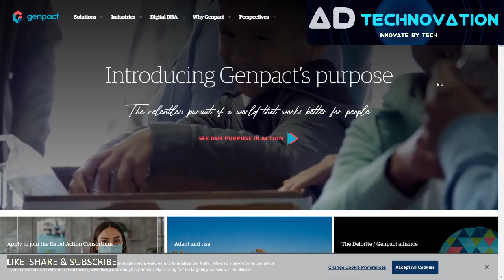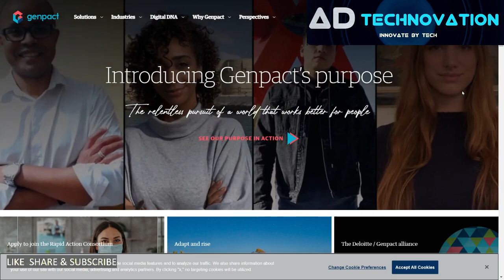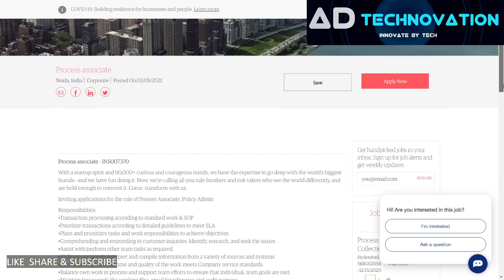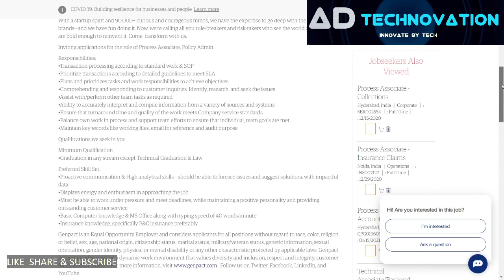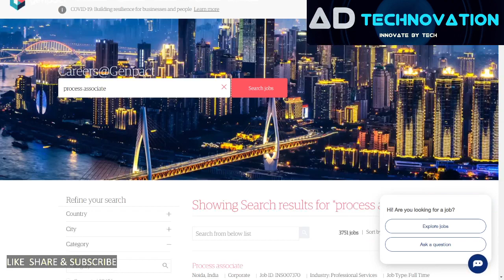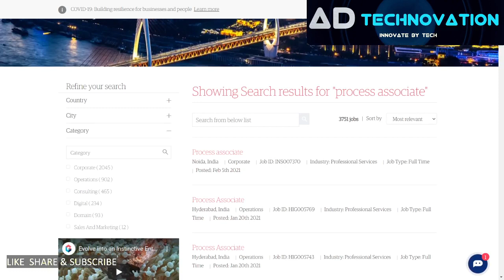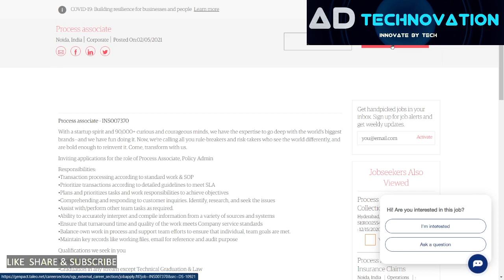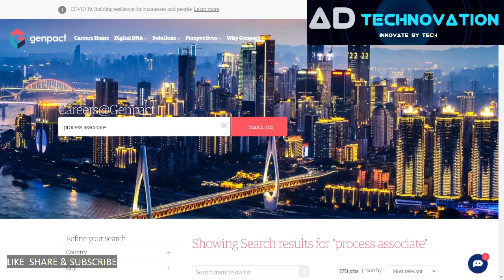3000+ JOBS For Freshers /Graduate Can Apply /Genpact vacancy 2021/how to apply?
Genpact is a multinational company 100% trusted 3000+ jobs available for process associate post in genpact freshers can apply for these jobs work from home jobs possible no experience required how to apply for genpact jobs Genpact salary package Genpact bpo company profile 2021

200+ Online earning  Websites & Apps : earn money make money online work from home
200 +ऑनलाइन वर्क फ्रॉम होम  वेबसाइट और एप्स लिंक नीचे दिया है
Online work from home Jobs  & E- Learning websites
NCS Govt Of India ,work from home jobs

How to Earn From Webtalk (just like facebook)

Freelance Jobs
Typing Jobs
Online Jobs
freshers jobs
typing jobs from home
10th pass jobs
12 th pass jobs
Freelance Jobs
Admin Jobs
Earn Good Income
Fresher Jobs
excellent income
freelancer
freelancer